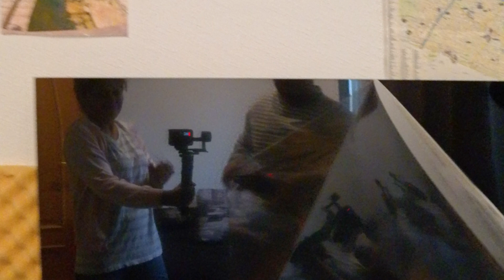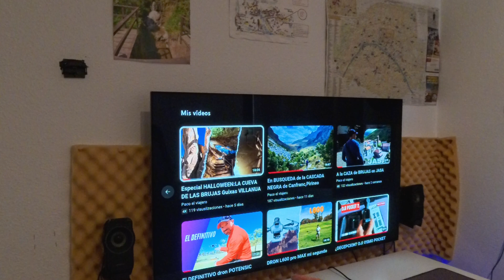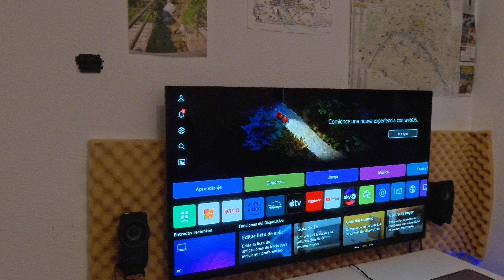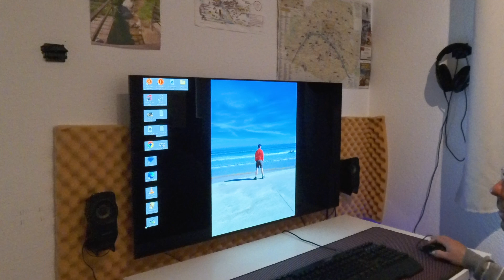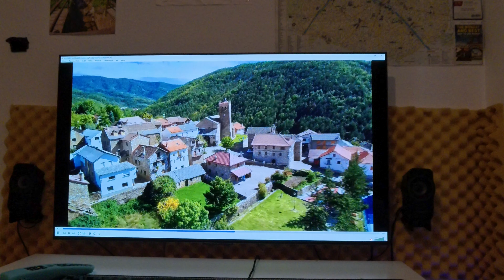Porque elegir un Tv Lg OLED C3 como MONITOR de PC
Si estás buscando llevar tu experiencia de juego o trabajo en tu PC al siguiente nivel, considera utilizar un televisor OLED como monitor. Los televisores OLED ofrecen numerosas ventajas que pueden marcar la diferencia en tu experiencia visual. Una de las principales ventajas de utilizar un televisor OLED como monitor de PC es la calidad de imagen impresionante que ofrece. Con sus píxeles autoiluminados, los televisores OLED brindan colores vibrantes, contrastes intensos y negros profundos, lo que resulta en una imagen visualmente impactante y realista. Además de la calidad de imagen, los televisores OLED también ofrecen un excelente ángulo de visión, lo que significa que no importa desde qué ángulo estés mirando la pantalla, la imagen se verá nítida y clara. Otra ventaja importante es la respuesta rápida de los televisores OLED, que permite disfrutar de una experiencia de juego fluida y sin retrasos. Con su capacidad de actualizar la imagen en milisegundos, los televisores OLED son ideales para jugadores ávidos que buscan una experiencia inmersiva. En conclusión, utilizar un televisor OLED como monitor de PC puede mejorar significativamente tu experiencia visual, ya sea para trabajar o jugar. Su calidad de imagen impresionante, ángulo de visión amplio y respuesta rápida lo convierten en una opción a considerar para aquellos que buscan lo mejor en cuanto a monitores.Porque usar un Tv oled como MONITOR de PC para editar tu video y usarlo tambienpara jugar tus juego.Las ventajas de utilizar un Tv OLED como MONITOR de PC

¡Descubre el fascinante mundo de Paco el Viajero y déjate sorprender, aprender y disfrutar de sus aventuras por todo el mundo! Paco, un intrépido viajero y amante de la cultura, nos invita a adentrarnos en su emocionante trayectoria y a descubrir destinos impresionantes a través de sus ojos curiosos. Con su pluma maestra y su estilo envolvente, Paco el Viajero nos sumerge en historias vibrantes y relatos cautivadores de sus viajes. Desde exóticas playas hasta imponentes montañas, cada artículo es una oportunidad para despertar nuestra pasión por los viajes y la exploración. Acompaña a Paco mientras visita monumentos históricos, prueba sabores exquisitos, se sumerge en la cultura local y comparte valiosos consejos y recomendaciones para aquellos que también desean conocer el mundo. Paco el Viajero es una inspiración para todos los amantes de los viajes y un destino obligado para quienes buscan sumergirse en otras culturas y ampliar su horizonte. Así que prepárate para vivir emocionantes aventuras a través de las palabras de Paco el Viajero y déjate llevar por su pasión por el descubrimiento. ¡La travesía apenas comienza!

00:00 PORQUE UN TELEVISOR OLED
00:18 COMONETES DE UN PC PARA EDITAR
00:34 Unboxing DE TELEVISOR OLED 42"
04:58 CARACTERISTICAS MONITOR OLED/TV
12:53 JUEGOS EN UN MONITOR OLED
13:53 QUE SABER DE UN MONITOR OLED